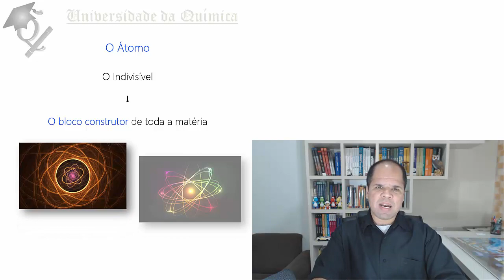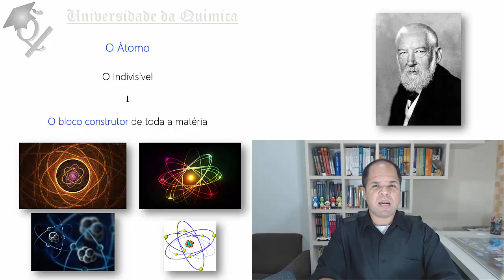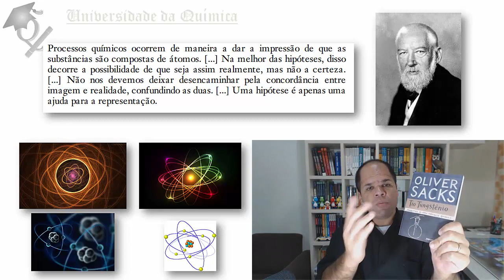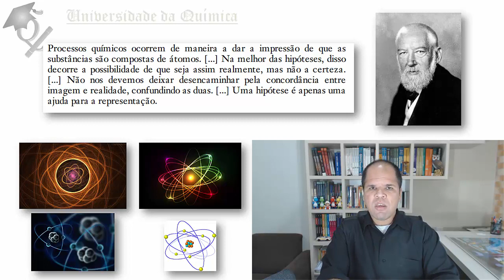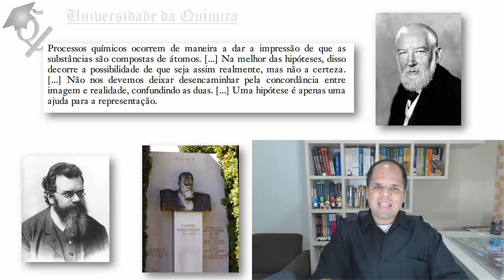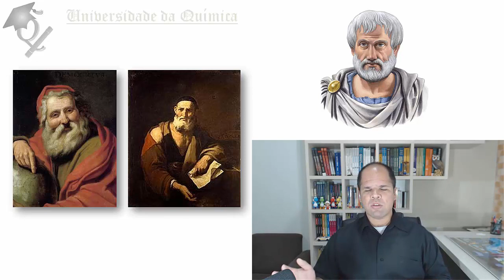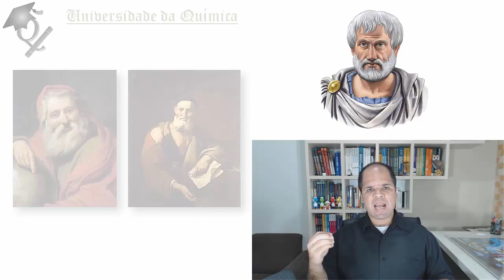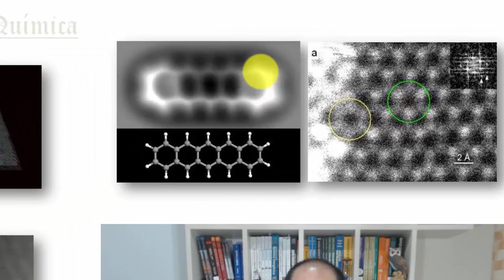Curso Química Geral - Estrutura Atômica #1 O Átomo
Adquira uma assinatura do Curso Química Geral - Universidade da Química

Módulo #7 Estrutura Atômica
Aula #1 O Átomo